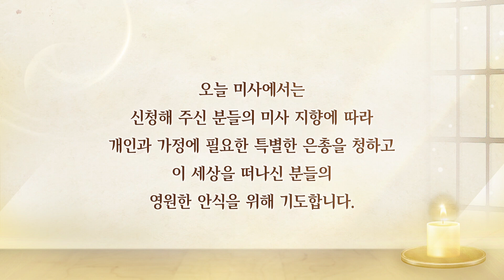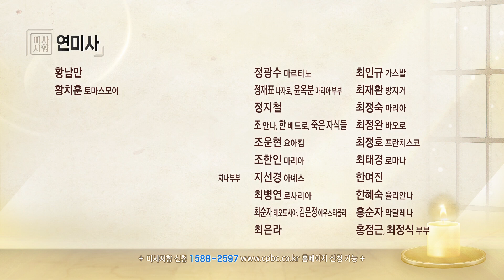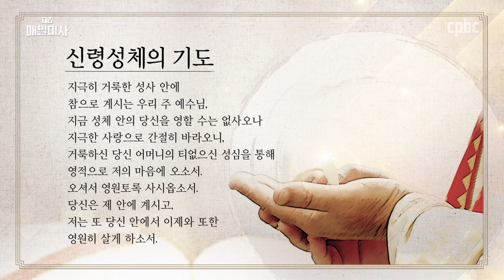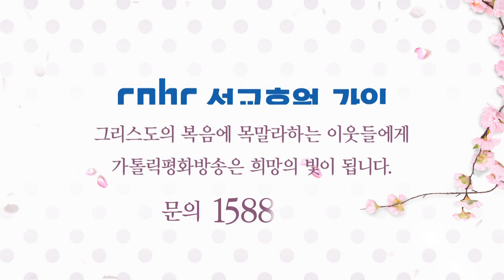2021년 4월 24일 부활 제3주간 토요일 매일미사 ㅣ 박대현 마태오 신부 집전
2021년 4월 24일 부활 제3주간 토요일 매일미사

박대현 마태오 신부 (서울대교구 중림동 약현 부주임) 집전

** 매일미사 시청 시에는 "자막 (오른쪽 상단의 CC)"를 꼭 끄고 시청부탁드립니다. **

복음
✠ 요한 6,60ㄴ-69
그때에 예수님의 제자들 가운데 많은 사람이 60 말하였다.
“이 말씀은 듣기가 너무 거북하다. 누가 듣고 있을 수 있겠는가?”
61 예수님께서는 제자들이 당신의 말씀을 두고 투덜거리는 것을 속으로 아시고
그들에게 이르셨다.
“이 말이 너희 귀에 거슬리느냐?
62 사람의 아들이 전에 있던 곳으로 올라가는 것을 보게 되면 어떻게 하겠느냐?
63 영은 생명을 준다. 그러나 육은 아무 쓸모가 없다.
내가 너희에게 한 말은 영이며 생명이다.
64 그러나 너희 가운데에는 믿지 않는 자들이 있다.”
사실 예수님께서는 믿지 않는 자들이 누구이며
또 당신을 팔아넘길 자가 누구인지 처음부터 알고 계셨던 것이다.
65 이어서 또 말씀하셨다.
“그렇기 때문에, 아버지께서 허락하지 않으시면
아무도 나에게 올 수 없다고 너희에게 말한 것이다.”
66 이 일이 일어난 뒤로, 제자들 가운데에서 많은 사람이 되돌아가고
더 이상 예수님과 함께 다니지 않았다.
67 그래서 예수님께서는 열두 제자에게, “너희도 떠나고 싶으냐?” 하고 물으셨다.
68 그러자 시몬 베드로가 예수님께 대답하였다.
“주님, 저희가 누구에게 가겠습니까?
주님께는 영원한 생명의 말씀이 있습니다.
69 스승님께서 하느님의 거룩하신 분이라고 저희는 믿어 왔고
또 그렇게 알고 있습니다.”

후원문의, 매일미사 지향 신청 : 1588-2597
카카오톡 플러스친구 : cpbc TV